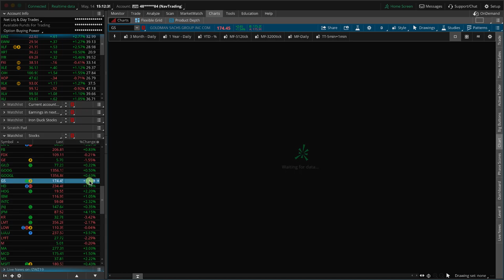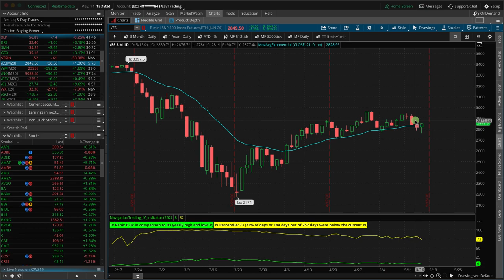Big Up Day For Banks [TradeHacker Update]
Here's what we'll cover in today's update:
• Big up day for Banks
• 3 million new Jobless Claims
• Adding an Iron Duck in the S&P 500

Happy Trading!

YouTube.com/navigationtrading
Facebook.com/navigationtrading